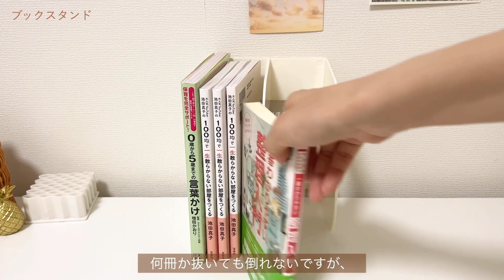【ダイソー購入品】出会えた！新商品の収納グッズ 活用アイデア！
100均マニアが選ぶダイソー (DAISO)の購入品紹介！新商品の収納グッズをレビューしました！キッチン収納やスマホスタンドなど、実際に使用しながら活用アイデアも紹介しています！
パソコン用テーブルに続き、まさかのコの字ラックも発見！
お買い物の参考にしてください✨

・noma シンク内扉用5連フック
耐荷重量：フック1本あたり150g

・コの字ラック(ブラウン) 330円

・吊り戸棚用バスケット&キッチンペーパーホルダー  330円

・ブックスタンド(アイボリー)
サイズ：16×20.8×16.8cm

・デスクスタンド
サイズ：約90×85×101mm

お片付けで悩まれている方へ🌼
▼書籍『100均で一生散らからない部屋をつくる』

ー おすすめ動画 ー

暮らしに役立つ情報を発信しています♩
ヒントが見つかりますように！🌼

■SNS
・Yahoo!JAPAN CRATERS.

ー BGM🎧 ー